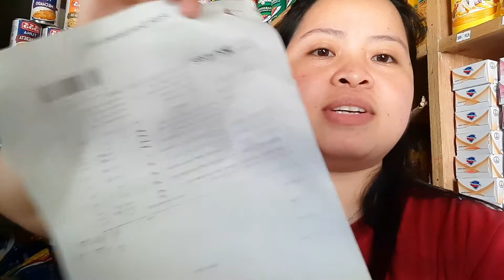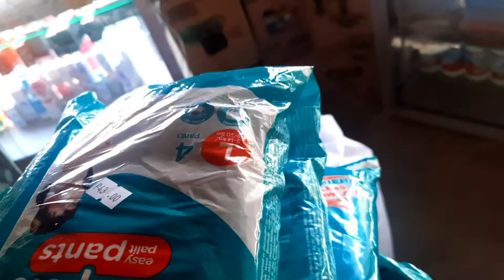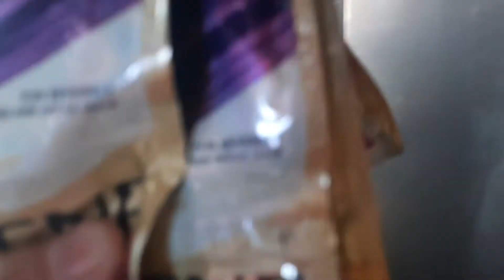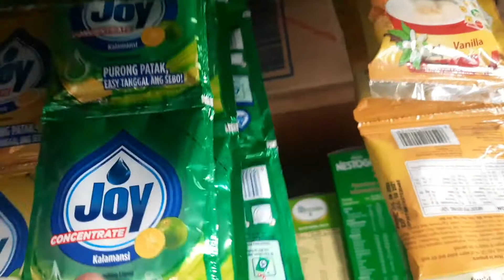TIPS!ABOUT AHENTE+KUNTING DILIVER of P&G PRODUCT/small sari.sari store/gracelumbao vlogs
hi everyone kumusta po ang lahat nakalugar na namn para magyaw.yaw.i cope ma enjoy niyo ang vlog ko thank u so much ggd bless
love love lang tayo guys good vibes lang🥰